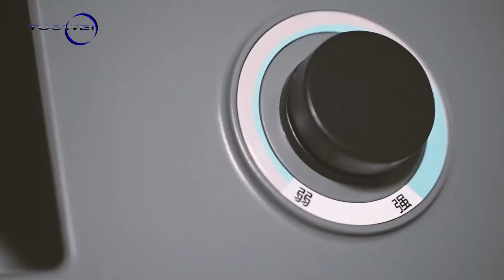Show Tuowei Prototype Case of Automotive Spare Parts, Household Appliances & Bluetooth Headsets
Tuowei Prototype specialized in CNC machining prototype, 3d Printing (SLA,SLS,FDM ) prototype.,RTV prototype and short run production.

Shenzhen Tuowei Model Technologies Limited was founded in 2002. The main structural hand modeling expertise for the project, to provide rapid prototyping, small batch production, industrial product design and other ancillary services, automotive spare parts, household appliances, Bluetooth headsets and other precision digital products shell production has reached a peer leader level, and continue to develop and research new technology to protect customers' development and market demand for our customers to shorten the proofing cycle and reduce development costs and continuous efforts.